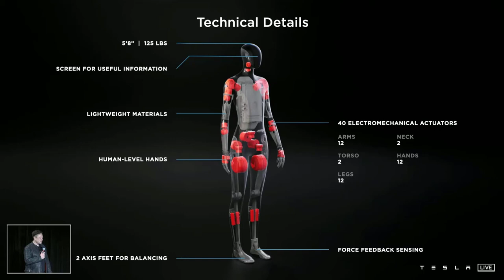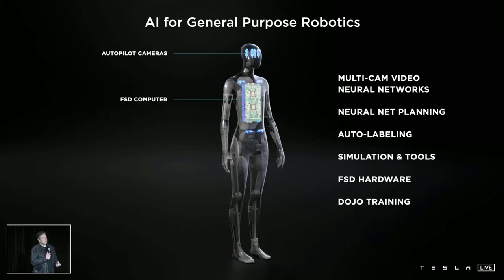Elon Musk, Tesla'nın insansı robotunu tanıttı! Artık alışveriş ve temizlik onun işi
Sürücüsüz otomobiller için geliştirdikleri yeni yapay zeka platformu Dojo'yu tanıtan ElonMusk, Tesla şirketinin bir sonraki hedefinin insansı robot yapmak olduğunu açıkladı.

'Tesla Bot' adı verilen bu robot "basit ve kendini tekrar eden sıkıcı ve sıradan işleri" yapacak. Örneğin mutfak alışverişi veya ev temizliği gibi görevleri yerine getirecek.

'AI Günü'nde Tesla, kendi kendine sürüş sistemine güç sağlamak için AI teknolojisini geliştirmedeki ilerlemesi hakkında birçok ayrıntıyı paylaştı.

Musk, Tesla'yı "araçlarının çevrelerindeki dünyayı görme ve anlama ve bu bilgilere göre hareket etme" yeteneklerini göz önünde bulundurarak, dünyanın en büyük robot şirketi olarak tanımladı ve bir sonraki adımın insansı robotlar olmasının doğal olduğunu belirtti.

"Biz yapmazsak bunu başkası yapacak, o halde biz de yapmalıyız ve güvenli olduğundan emin olmalıyız" diyen Musk, yapay zeka korkularından bahsederek 'Tesla Bot'ların kesinlikle tehditkar olmayacağını, bir insan kadar hızlı koşamayacağının ve bir insandan daha güçlü olmayacağının altını çizdi. Musk, "Tesla Bot'tan rahatlıkla kaçabilirsiniz" diye ekledi.

Tesla Bot sunumu sırasında açıklanan robotun temel özellikleri şunlar:

Boy: 1,72
Kilo: 56
En yüksek hız: 8 km/saat

Arabalardakine çok benzer bir sensör grubundan veri alacak olan FSD bilgisayarı da dahil olmak üzere bugün Tesla araçlarında bulunan birçok teknolojiyi paylaşacak. Bu cephede, Tesla insansı robotlar konusunda uzmanlaşmış tanınmış robotist Dennis Hong ile çalışıyor.

Uzun vadeli vizyonun "insan emeği ağırlıklı görevlerin çoğunu değiştirmek, 'evrensel temel gelir' merkezli bir sistemin hayata geçirilmesi" olduğunu belirten Musk, Tesla Bot'un bu vizyonun önemli bir parçası olduğunu belirtti:

Evrensel temel gelir her insana çalışsa da çalışmasa da asgari standartlarda hayatını sürdürebilecek kadar bir ödeme yapılması anlamına geliyor. Şirket 2022'de bir prototip hazırlamayı planlanıyor.